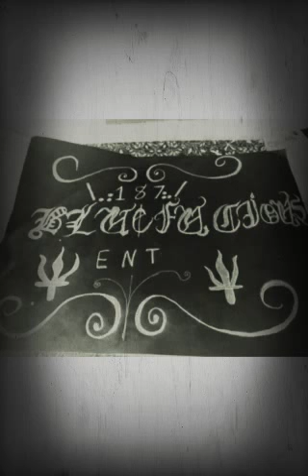Callejón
Bluefucious 187 Ent Official Channel